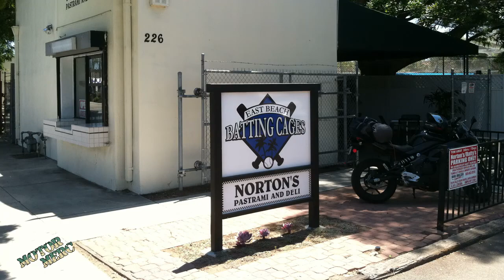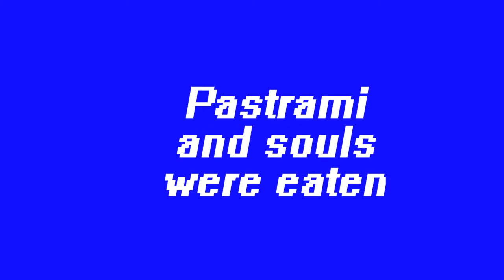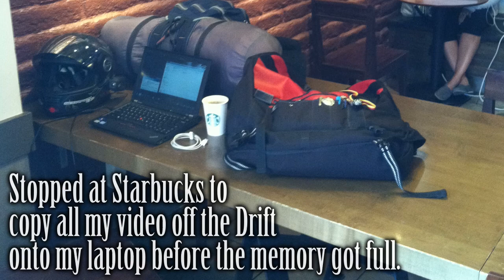Pastrami Break, UC Santa Barbara, Bogus Speeding Ticket - Cali Coast Part 08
Norton's Pastrami in Santa Barbara is really good.  I ate too much on this trip.

Satan pays us a little visit at lunch.

UCSB is a truly beautiful campus.  I miss it and the good times I had there.  I tour it on my bike in this vlog so you can see a glimpse of it.

Nostalgia turns to vitriol as I reminisce about a bogus speeding ticket I got from a fat liar cop.

Then the episode ends with a creeper highlight!